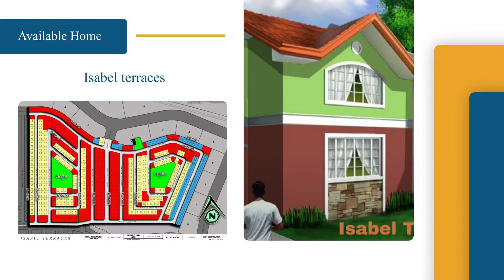Metro Manila Hills Promotion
this is my promotiona video for my real estate YTc and page, for more details on this project please contact